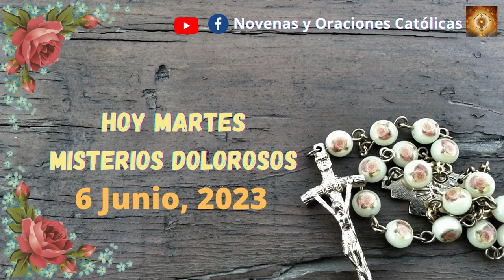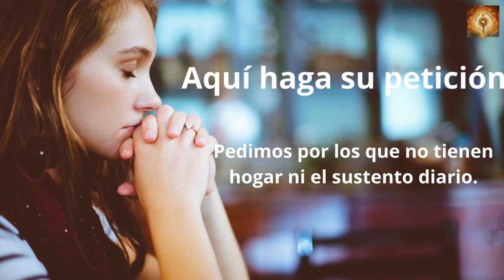Santo Rosario de hoy Martes 6 de Junio Misterios Gloriosos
En aquel tiempo, enviaron a Jesús algunos de los fariseos y de los herodianos, para cazarlo con una pregunta.
Se acercaron y le dijeron:
«Maestro, sabemos que eres veraz y no te preocupa lo que digan; porque no te fijas en apariencias, sino que enseñas el camino de Dios conforme a la verdad. ¿Es lícito pagar impuesto al César o no? ¿Pagamos o no pagamos?».
Adivinando su hipocresía, les replicó:
« ¿Por qué me tentáis? Traedme un denario, que lo vea».
Se lo trajeron. Y él les preguntó:
«¿De quién es esta imagen y esta inscripción?».
Le contestaron:
«Del César».
Jesús les replicó:
-«Dad al César lo que es del César y a Dios lo que es de Dios».
Y se quedaron admirados.

00:24 Credo
1:26  Peticiones
1:36 Primer misterio, la oración de Jesús en el huerto.
6:36 Segungo misterio, Jesús entregado a los doctores de la ley.
11:32 Tercer misterio, La coronacion de espinas.
16:32 Cuarto misterio, Jesus va con la cruz a cuestas.
21:41 Quinto Misterio, Crusifixion y muerte de nuestro Senor.
26:46 Salve
27:38 Letanías